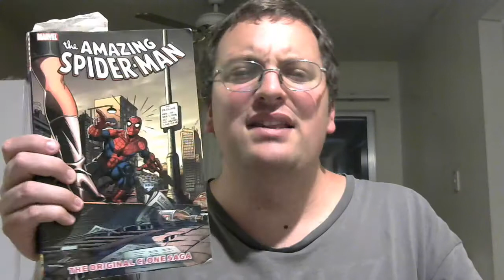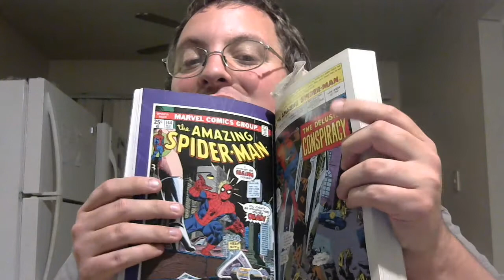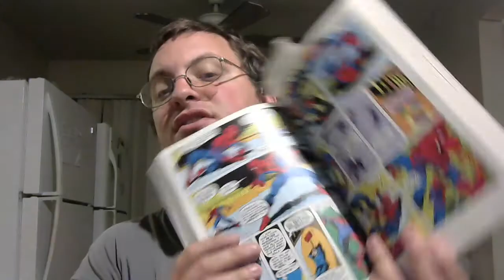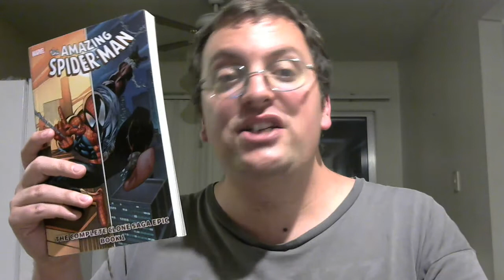Spider-Man the original clone saga review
This is part 1 of 12 the clone saga starting with the very first one in the seventies.